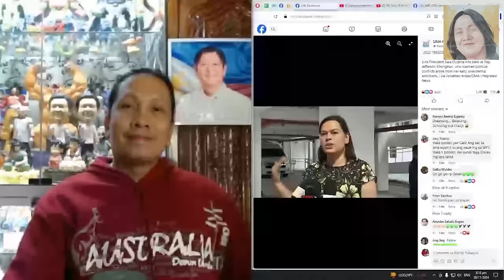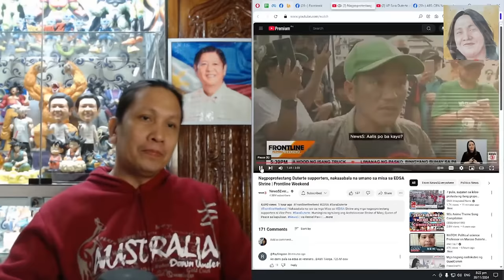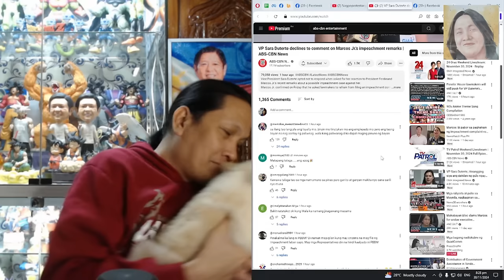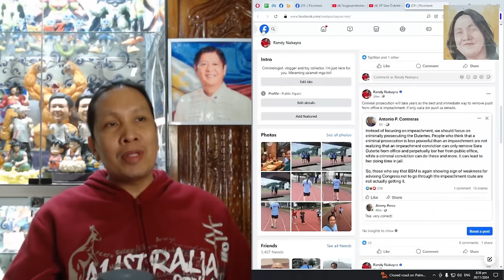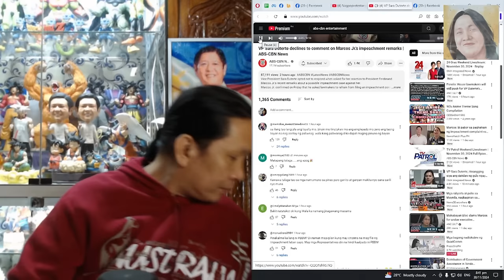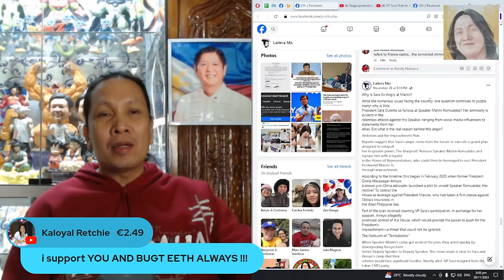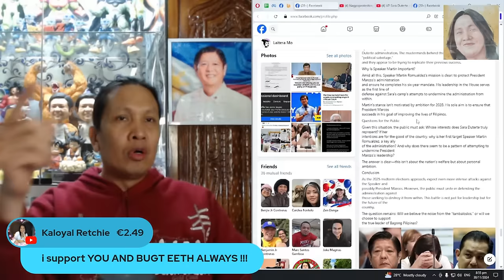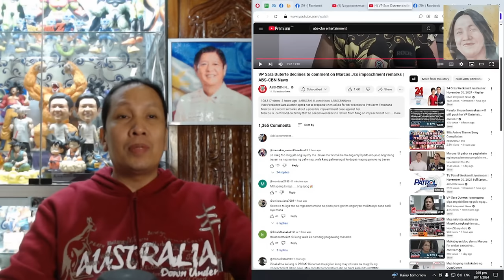IMPEACHMENT KAY SARA DUTERTE, DAPAT LANG! CR+M+NAL PR+SEC+TION, DAPAT DIN IPURSIGE!